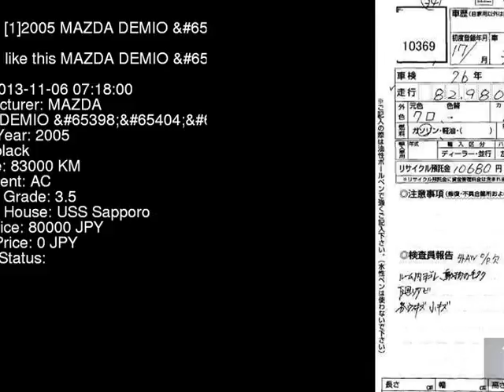2005 MAZDA DEMIO DY5R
the Authority on JDMs since 2007!  . Details on this car from auction in Japan